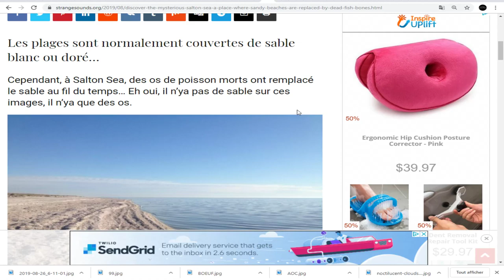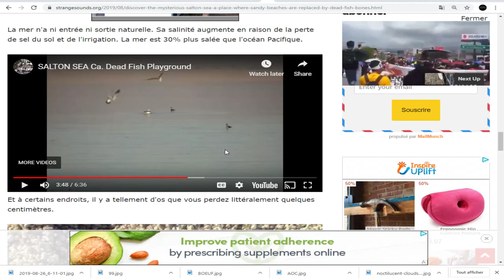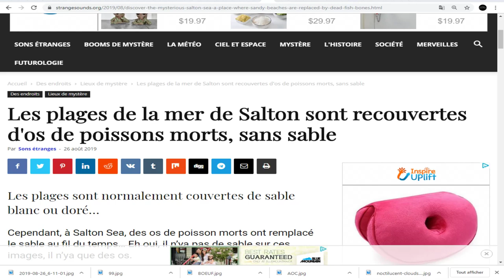WOW, VOUS POURREZ JAMAIS IMAGINEZ CE QU'IL Y A SUR CES PLAGES!